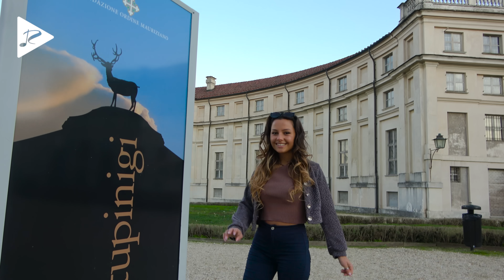Costa Mee - Deep Inside My Mind (Dimitris Athanasiou Remix)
Rezilienza is a Music Blog & Label, dedicated to promote new Artists (musicians/labels, composers, producers, photographers/filmmakers)